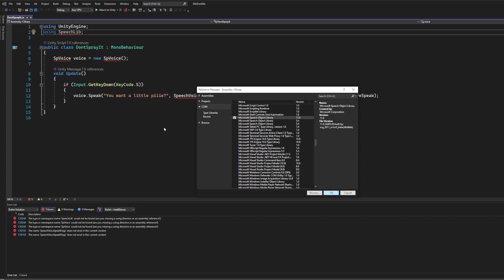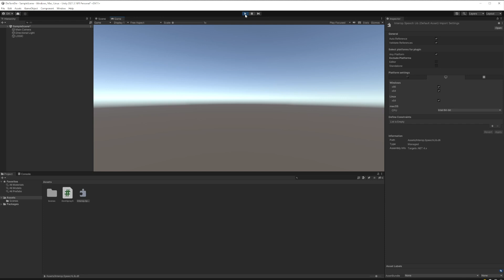Simple Unity Text To Speech for Windows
If all you want is a quick and free/dirty way to test text-to-speech (TTS) in Unity on Windows, without buying an extra asset, this is a quick tutorial on how to get that done.